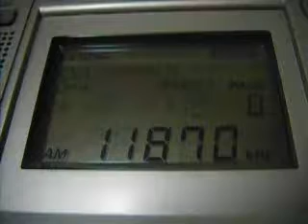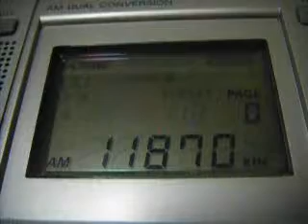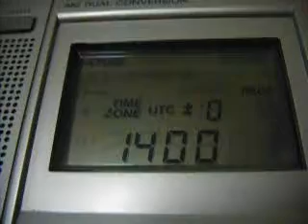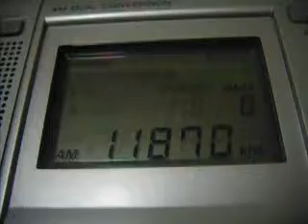Radio Veritas Asia 11870 kHz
Signing on at 13-58 UTC with ID in English and Hindi program
TX: 100 kW Palauig/Quezon City, The Philippines
QTH: Northwestern Siberia of Russia
2017/09/10